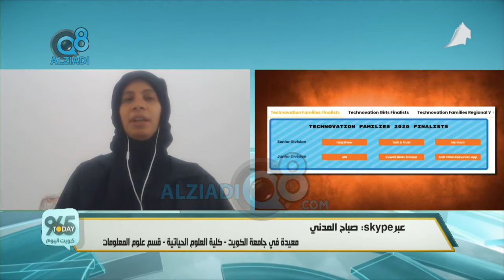مداخلة صباح المدني في برنامج (كويت اليوم) بعد فوز عائلتها في مسابقة تحدي الذكاء الأصطناعي